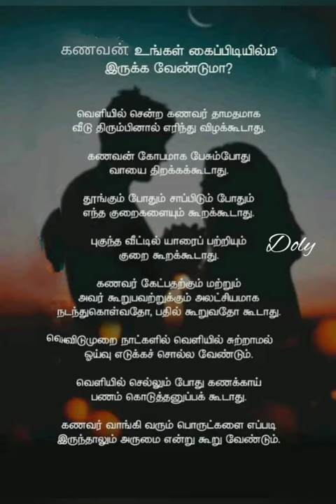கணவரை கைக்குள் வைத்து கொள்வது எப்படி? @Doly Doly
@Doly Doly